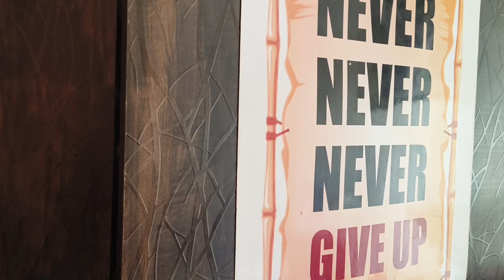Finally surprise Ka Raaz 🫣 || BY KASHISH CHAWLA VLOG